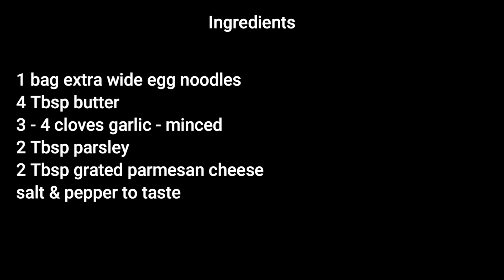Easy Garlic Buttered Noodles | MOLCS Easy Recipe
Easy Garlic Butter Noodles

1 Bag Extra Wide Egg Noodles
4 Tbsp Butter
3 - 4 Cloves Garlic - minced
2 Tbsp Parsley
2 Tbsp Grated Parmesan Cheese

Cook noodles according to directions.  Drain & rinse with cold water to stop the cooking.

In a large skillet melt butter.  Add garlic and cook until fragrant, approx 2 - 3 minutes.  Add
noodles and stir.  Add parmesan cheese and parsley.  Mix well

Season with salt & pepper.